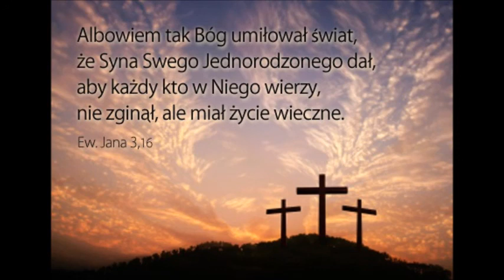7 wypowiedzi z krzyża Zielone Niwy